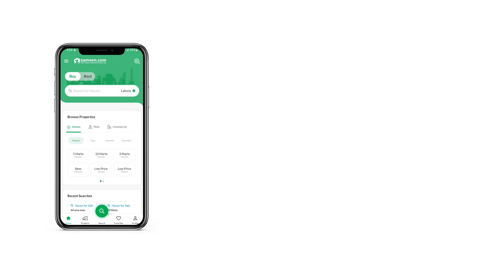1 KANAL RESIDENTIAL PLOT FOR SALE IN 9 PRISM DHA LAHORE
HOTLINE ESTATE PVT LTD. feels proud to present you The Hottest Property For Sale

. Prime Location
. Beautiful Sector of DHA
. Fast Development Area
. Profitable Sector of DHA
. With all Good Approaches
. Best Opportunity For Future Investment

Underground Wiring
Sewerage
Electricity
Sui Gas
Grid Station
Parks
Commercials
Peaceful Living